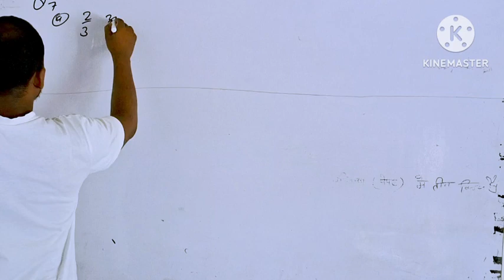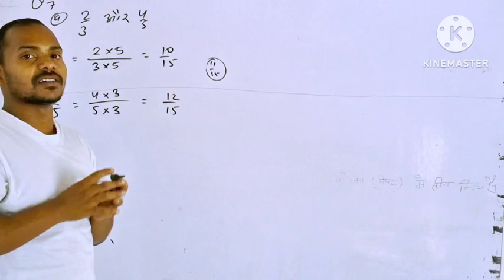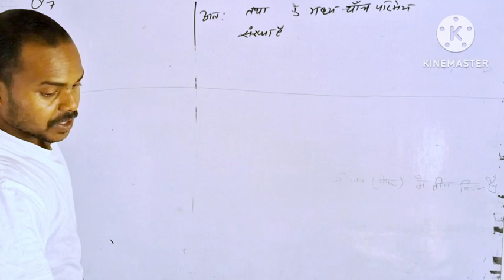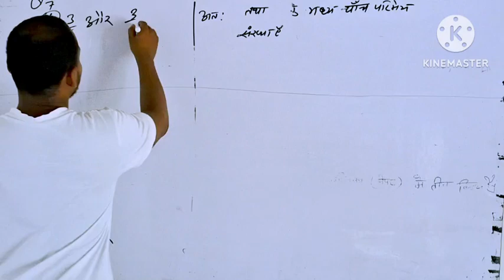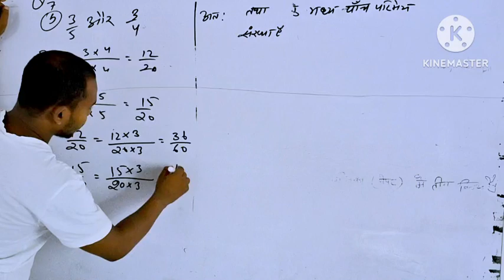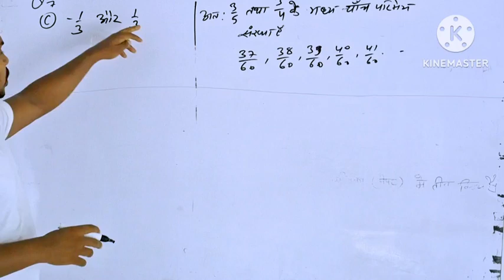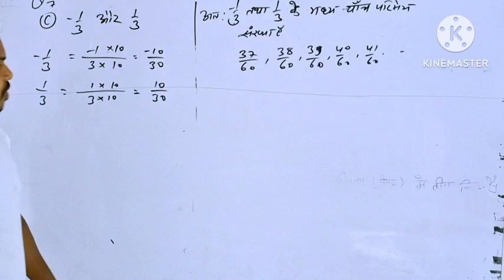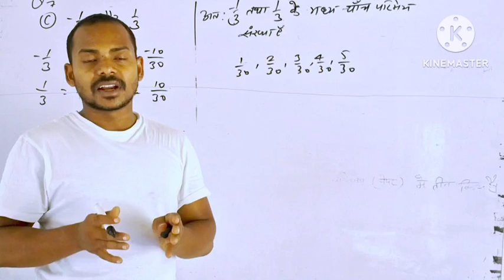8th परिमेय संख्या पाठ 1 वर्गClass 8th maths solution, Jac board, Jcert Jpec Ex 1.4 Questions 7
8th परिमेय संख्या पाठ 1 वर्गClass 8th maths solution, Jac board, Jcert Jpec Ex 1.4 Questions 7  58th परिमेय संख्या पाठ 1 वर्गClass 8th maths solution, Jac board, Jcert Jpec

8th maths solution, Jac board, Jcert Jpec Ranchi Jharkhand/पाठ 1ex 1.4 questions 7 class 8th परिमेय संख्या पाठ 1 वर्ग
maths trick
how to solve maths
viral shorts
vedios
ex 1.1